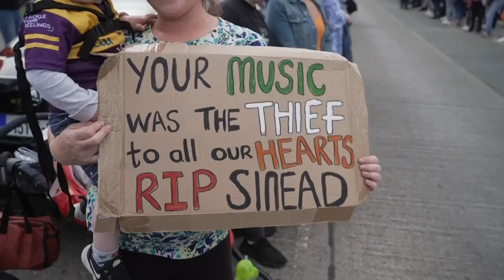Duizenden mensen nemen in lange rouwstoet afscheid van zangeres Sinéad O'Connor